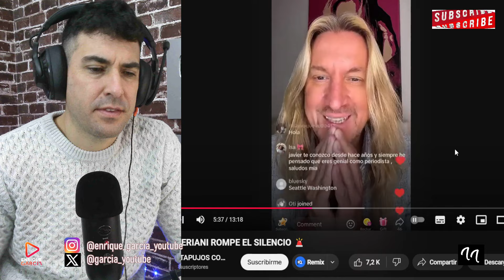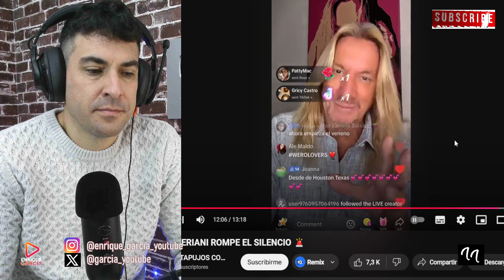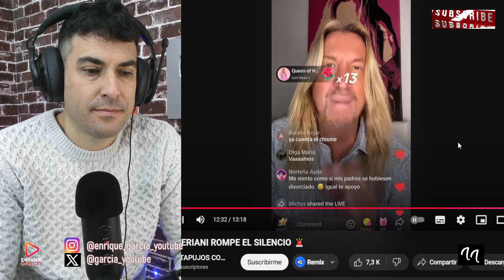JAVIER CERIANI ROMPIÓ EL SILENCIO, PARA HABLAR DE CHISME NO LIKE Y DE ELISA BERISTAIN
X @garcia_youtube